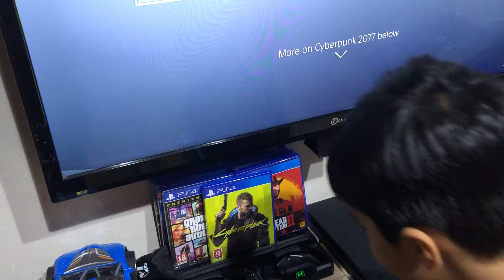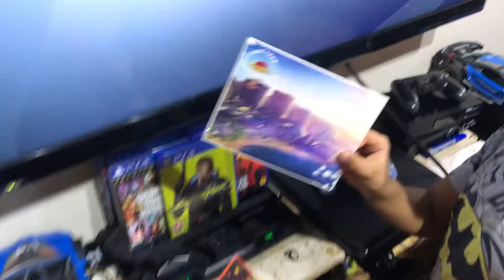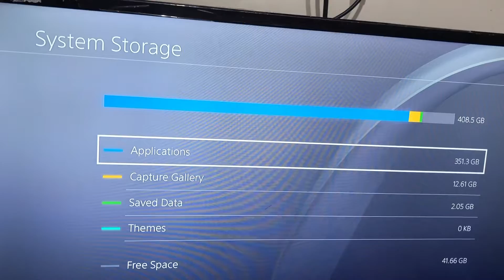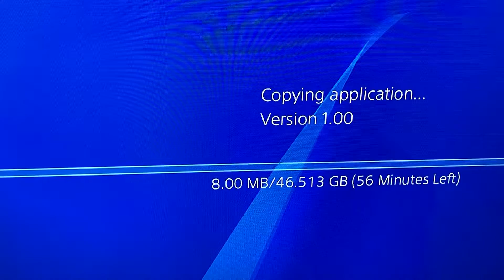MY NEW GAME CYBERPUNK 2077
dead redemption 2,
 red dead redemption 2 techno gamerz,
red dead redemption 2 gameplay pc, red dead redemption 2 4k,
red dead redemption 2 ending, red dead redemption 2 pc
cyberpunk 2077

📺 Red Dead Redemption 2 - Slow Motion Brutal Kills Vol.32 (PC 60FPS)

► Slow motion gameplay in Red Dead Redemption 2.

👊🏼 Saloon Fights

📢 Note: These videos are not meant to show any kind of violence in real life. The only purpose is to show videogames gameplay and its mechanics. Everything is fictional.

Gaming